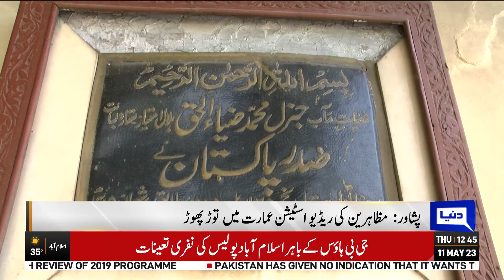Sarkari Amarto Par Hamle | Dunya News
Arrest spree stepped up as PTI's nationwide violent protests continue to intensity